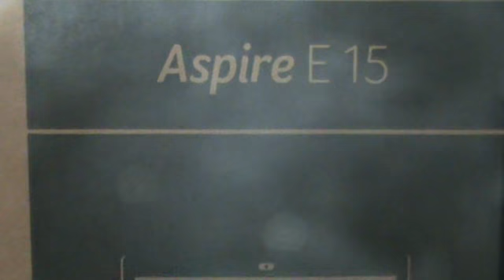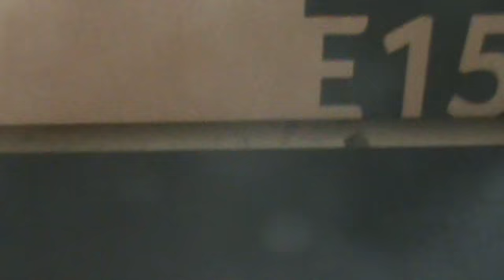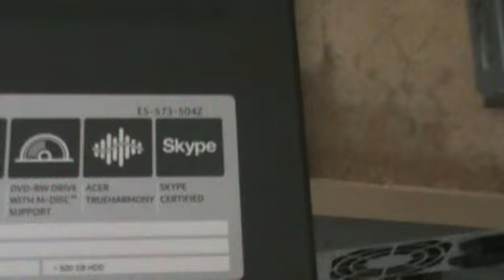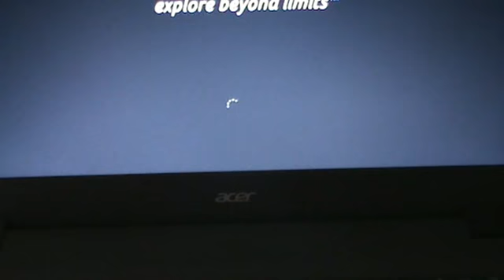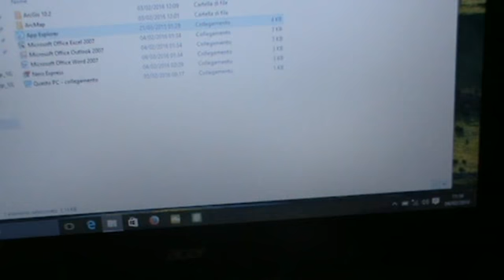notebook acer aspire E 15 caratteristiche e scheda tecnica cpu ram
Scheda tecnica acer aspire E15  in questo video ti mostro il nuovo notebook acer aspire e15 con sistema opertaivo e15 cpu i5 4 giga di ram hard disk tradizionale  lo accendo e ti spego tutte le informazioni di questo computer che trovo molto interessante come laptop.